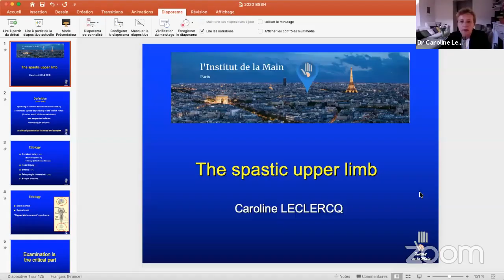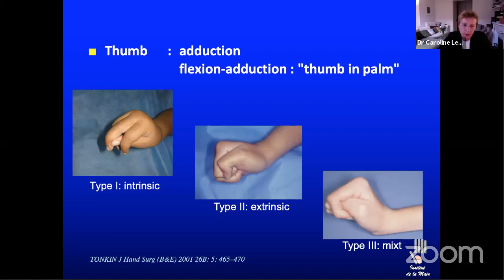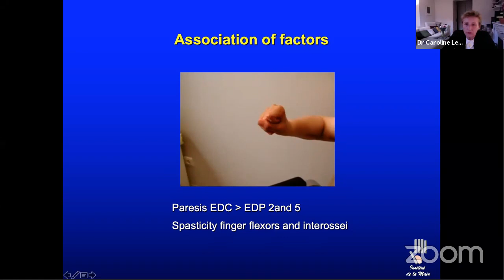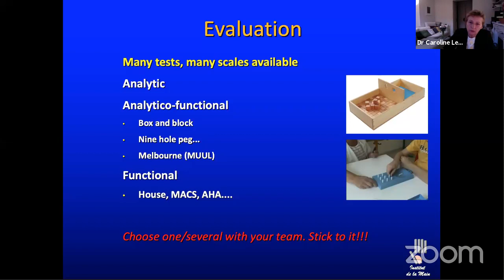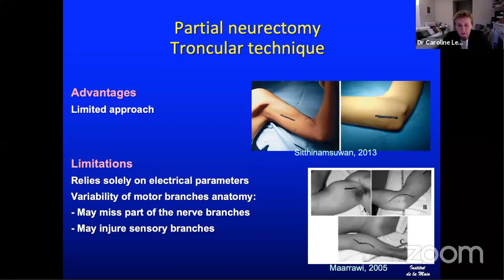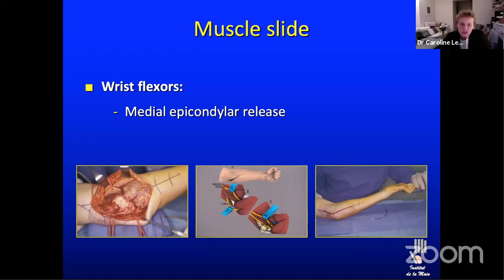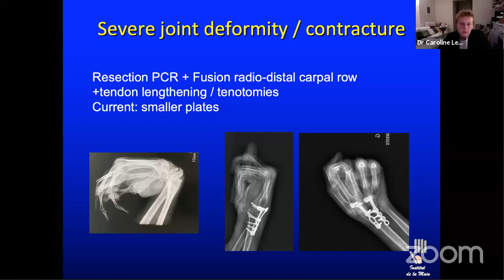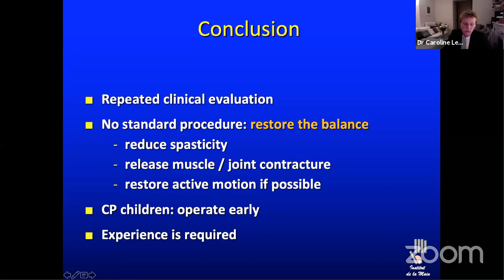Spasticity of the upper limb